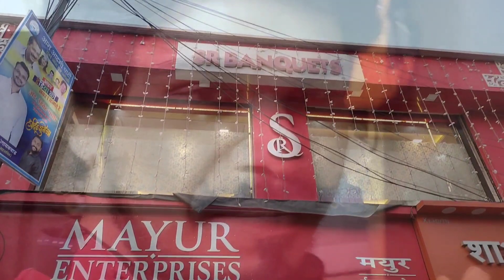Sejal & Vinayak engagement ceremony सेजल आणि विनायक यांचा साखरपुडा सोहळा.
Description
Superhit Non-Stop Koligeet Banjo
Cover  Vasaikar Masala  Koli Dance
 East Indian Songs

COVER CREDITS:
Music Programmed And Arranged:- Mithun Ingle
DAW:- Ableton live 10
Mixing And Mastering:- Mithun Ingle